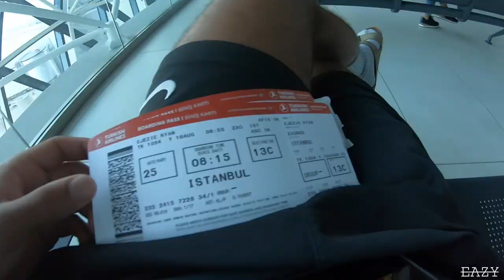A Surprise Proposal - Pandemic Edition (UK to USA)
During a global pandemic and worldwide travel bans, getting to the US from the UK isn't exactly straight forward. But, if the reasons big enough, anything is possible.. this is the story of how I got to the US and proposed to my girlfriend.